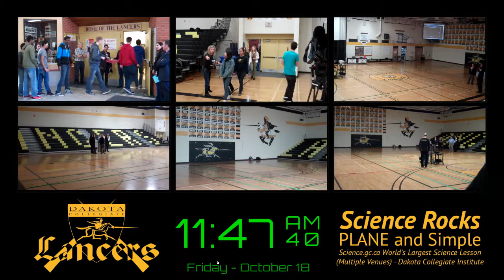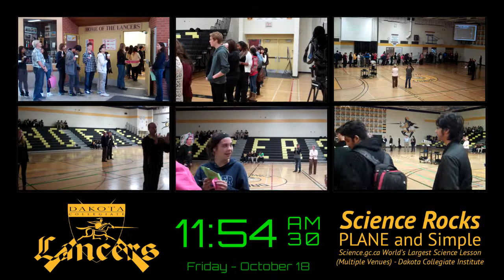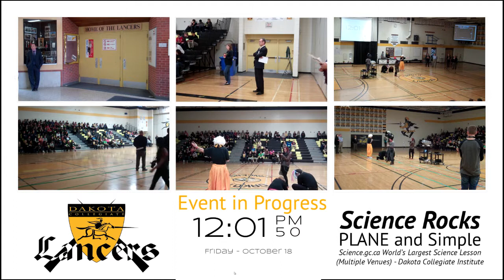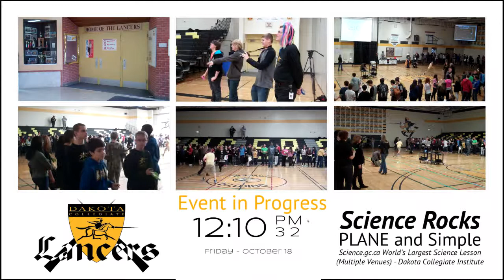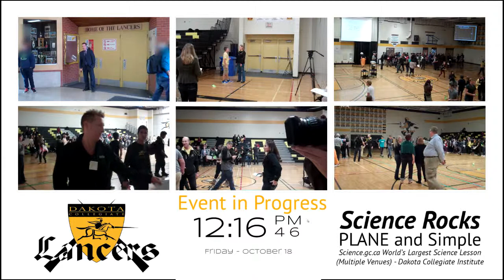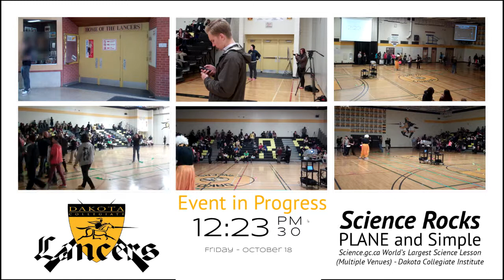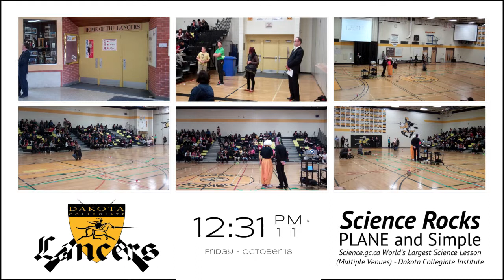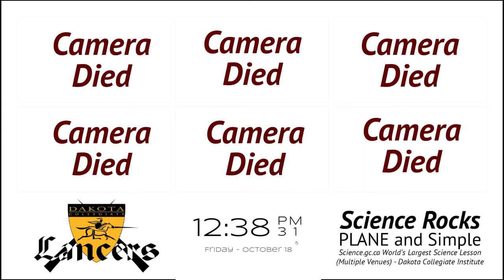DCI GWR EVENT 2013 - Official Event Footage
Dakota Collegiate Institute's Participation in Science.gc.ca's World's Largest Science Lesson at Multiple Venues Attempt!  Video is captured from 6 angles (outside door, inside door, close left, far left, far center, and far right), and mixed together into 1 single video wall with audio from a single source and the time added at the bottom of the screen.

Cameras setup, manned, imported, faces blurred, video produced and video uploaded by Andrew Smith and Josh Sweetnam of Lancer News.